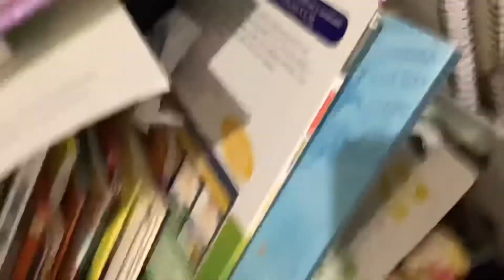First edited video this year